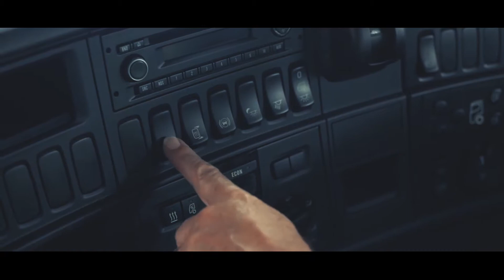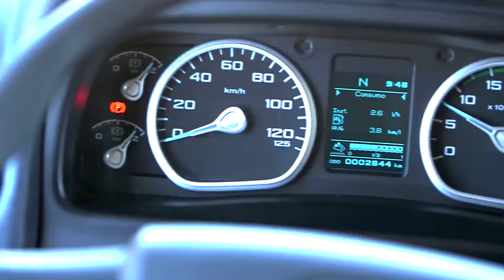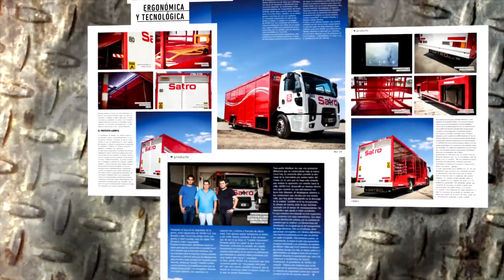Volvo FMX en Siberia x PlanetaCamión